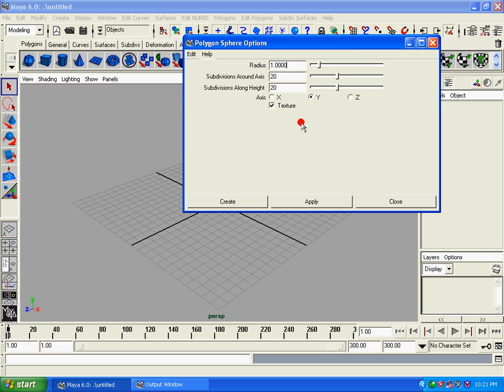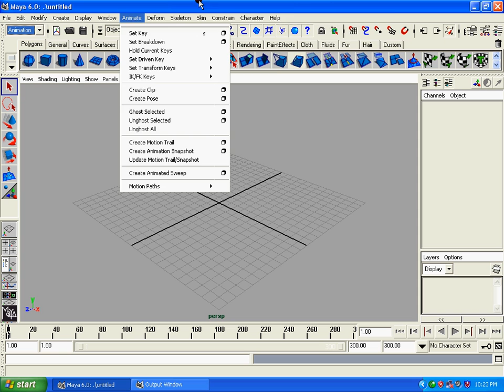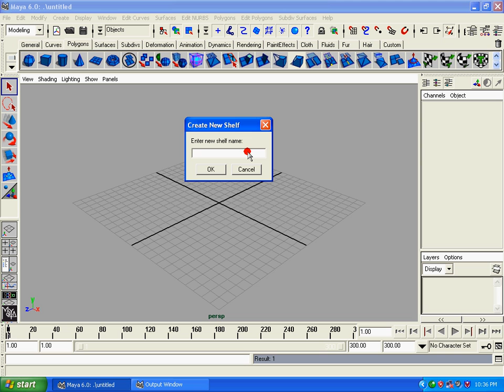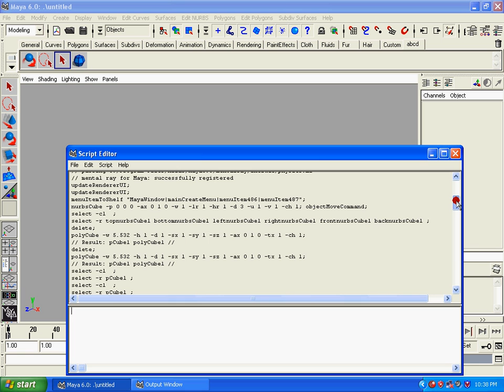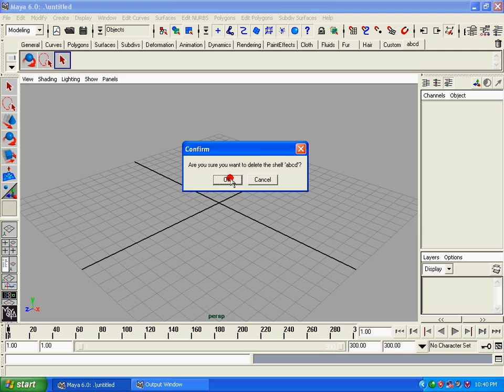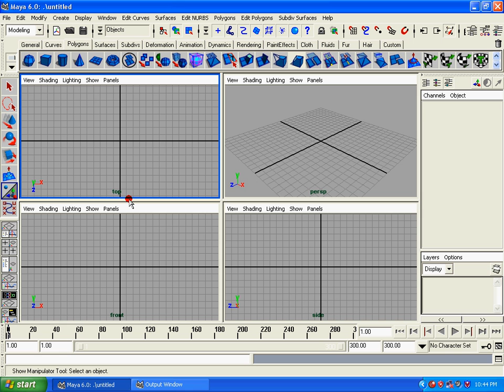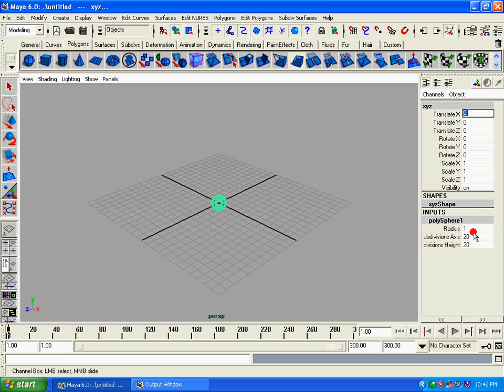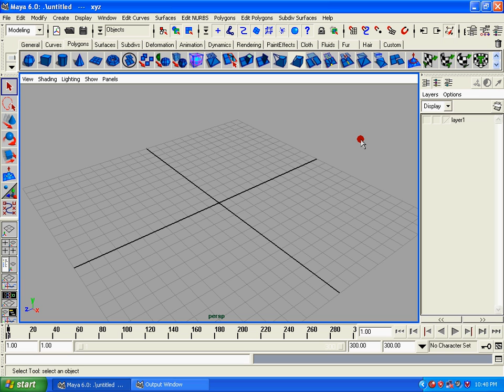Maya (2).mpg Malayalam tutorial മലയാളം പഠനം